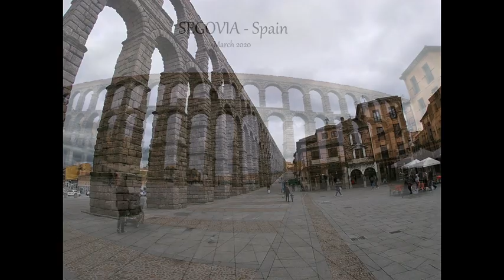Segovia - Spain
Short trip in March 2020 to Segovia city in Spain with my great friend Ana Carlota:)
You can see one of the biggest Roman aqueduct.